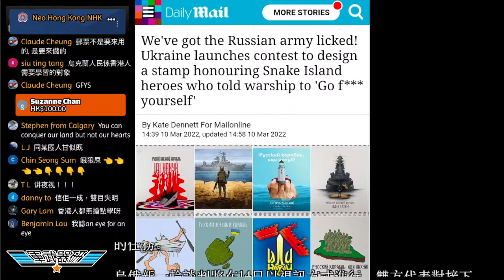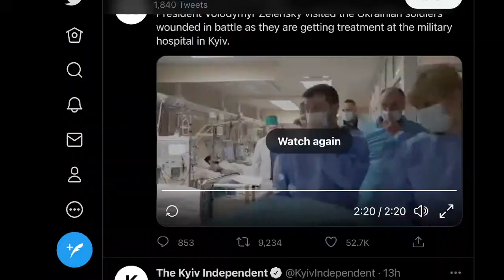格魯吉亞加入北約前景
主持人:  LARRY    SIMON   VI

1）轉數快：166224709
2）恆生銀行：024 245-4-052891
3）PayMe：90369101